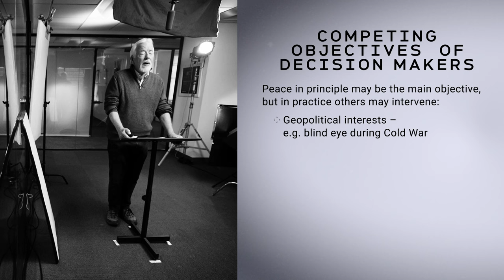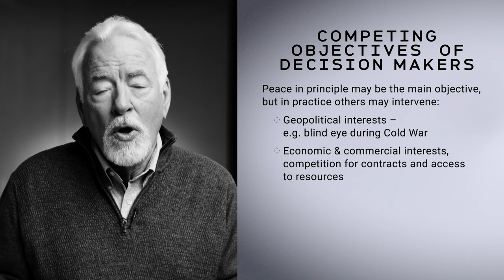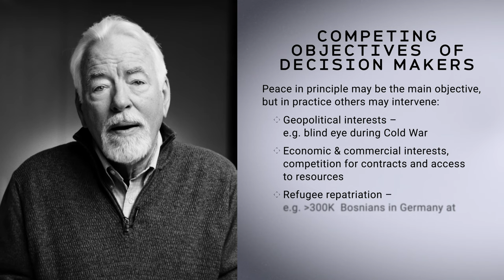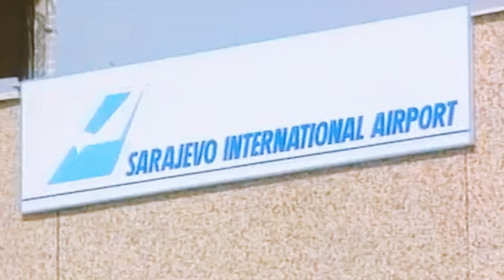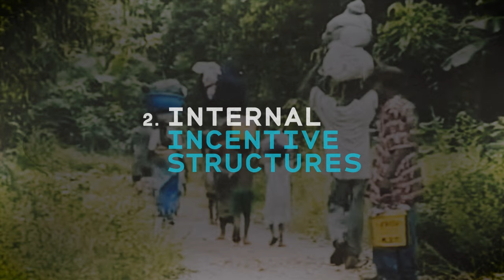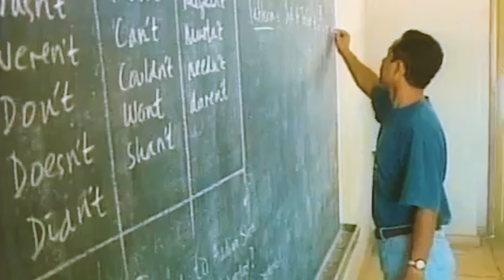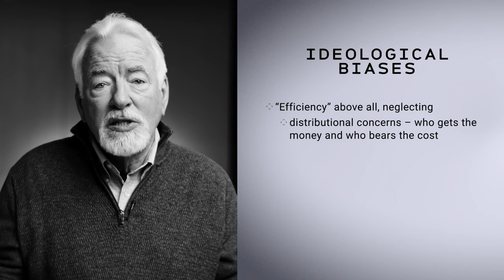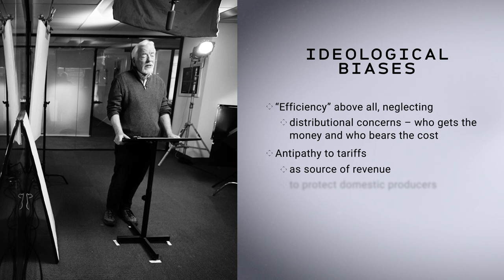Investing In Peace | The Economics of War & Peace Episode 7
How can we create a lasting peace?

In the final episode, Professor Boyce discusses impediments to reorienting economics to the goal of building a durable peace. He identifies four major obstacles to investing in peace. The first arises from the competing objectives of decision-makers, whose commercial and geopolitical aims are not necessarily congruent with the demands of peacebuilding. The second arises from the internal incentive structures of aid agencies, where the “approval and disbursement culture” can militate against the careful calibration of incentives to advance the peace process. The third comes from ideological biases, including the misplaced preoccupation with “efficiency” manifested, for example, in antipathy to tariffs. The final obstacle comes in the form of objections in the name of “national sovereignty,” invoked for rulers in the quest for money without peace conditions attached. Confronting these obstacles requires rethinking economic theory and practice in light of the risks and enormous costs of war.

Directed by Matthew Kulvicki
Produced by Nick Alpha